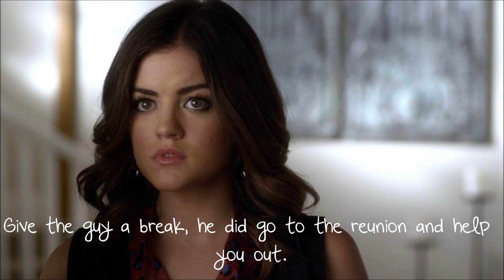Living With My Ex: S1.E3 [Stuck On Ivy]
I'm trying to post as much as I can in the next two days. I will be going home this weekend. I will hopefully be back over here at my grandma's next week. I really wish I could get them out faster. I have so much to post. But the good thing is that I'll have tons more time to write.